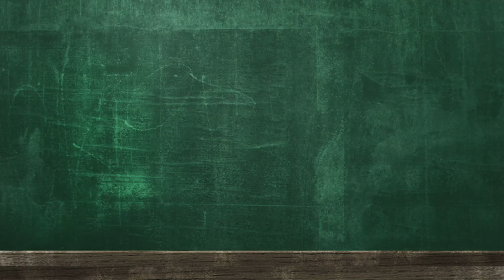點解要試妝？Big Day 化妝需要注意的事項 【婚禮攝影101】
【婚禮攝影101】點解要試妝？
Big Day 化妝需要注意的事項
結婚一世人一次，係由籌備結婚日子、酒席、結婚戒指、婚紗攝影、當日婚禮攝影到化妝等等都會有好多事項要準備及注意！而 Rex Cheung Photo 就會由攝影嘅角度去話俾準備結婚嘅新人一啲貼士及注意嘅事項! 希望佢哋能夠影多啲靚相。

為咗令到你的婚禮完美，我亦都會去訪問其他與你們有關結婚的專業人士，例如把你成為女神的化妝師、着得來美麗動人的婚紗及型仔的禮服、增加晚宴氣氛的司儀、專業場地佈置等等。希望能夠領會到你地更了解當中的注意細節及貼士！

除此之外我會與化妝師Kelly 嚟緊會籌備一個＂婚禮分享同學會＂，喺呢個教學裏面我哋會教大家係影婚紗相，婚禮當天攝影，從擺pose到化妝嘅配合點樣影出更好嘅相片貼士！同埋亦都會講下一啲行內小貼士比大家更懂得點樣去揀適合自己的服務！